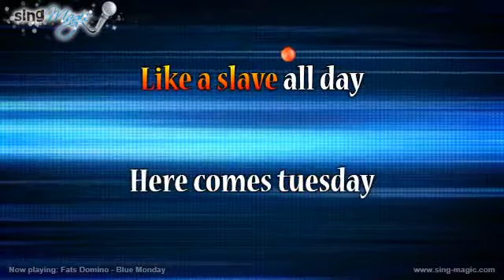Fats Domino Blue Monday Karaoke Version Instrumental